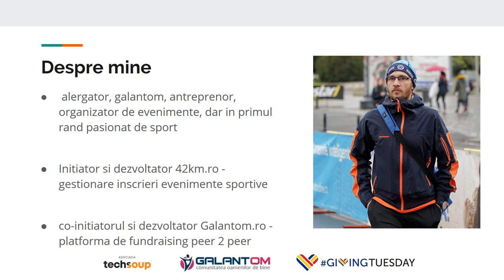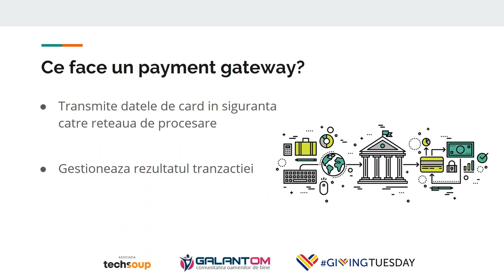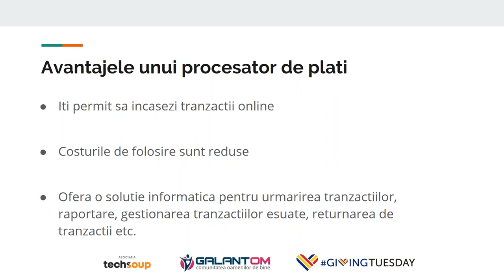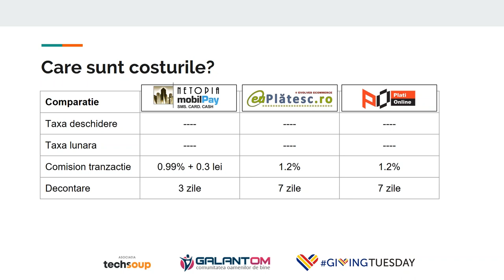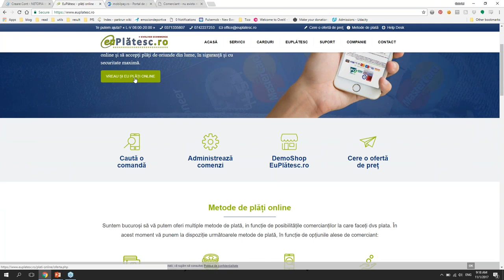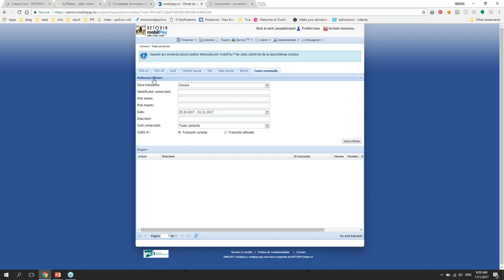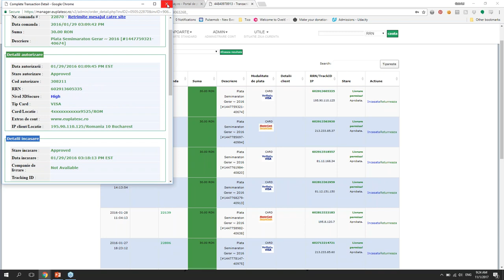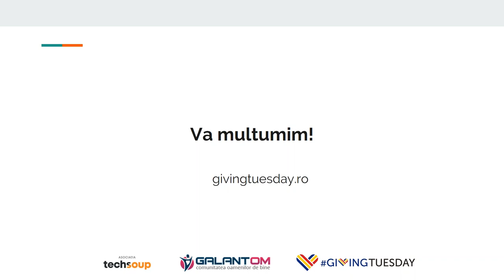Procesare de donații online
Tutorial video despre cum că îți alegi și să folosești un procesator de plăți, realizat cu ajutorul Asociației Envision România cu ocazia GivingTuesdayRomania 2017.

Giving Tuesday – O zi pentru a dărui are loc în ultima zi de marți din luna noiembrie în toată lumea. Din acest an, inițiativa a fost adusă în România de prietenii de la Envision România. Astfel, țara noastră se alătură celor peste 90 de state în care organizațiile non-profit, companiile și oamenii de bine se unesc în ziua de 28 noiembrie pentru a schimba în bine comunitățile lor.

Giving Tuesday este o mișcare internațională creată în anul 2012 ca o continuare la Black Friday și Cyber Monday – zile dedicate shopping-ului.

Dacă vrei să îți implici organizația în mișcarea Giving Tuesday, află mai multe pe givingtuesday.ro și urmărește tutorialele video care să te ajute în pregătirea instrumentelor online pentru strângere de fonduri pe ONG